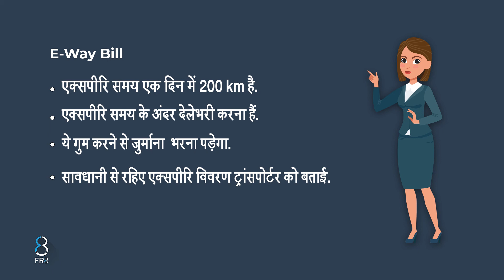E-Way Bill Expiry Awareness.